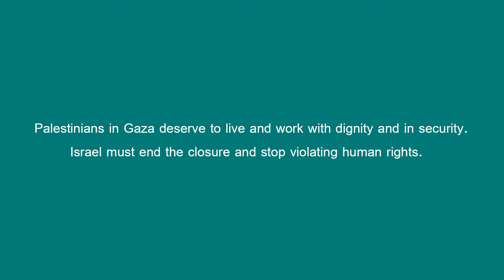Green Girls (English subtitles)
Meet the Green Girls – Aseel Alnajjar, Ghaidaa Qudaih, and Nadin Rock, three young women from Khuza'a, in the Gaza Strip, who started an independent agricultural venture in late 2020. When they graduated university and entered a job market where 80 percent of women under 30 face unemployment, the three women raised an initial sum, rented a small plot of land in the east of the Strip, and got to work.

Aseel, Ghaidaa, and Nadin face myriad challenges as a result of the closure enforced by Israel, which blocks travel, limits access to crucial materials, and restricts exit of produce. Despite these hardships, Aseel, Ghaidaa and Nadin believe in the business they built, and have big plans for the future. They dream the day when they can grow their venture and share their success with other women in the Strip.